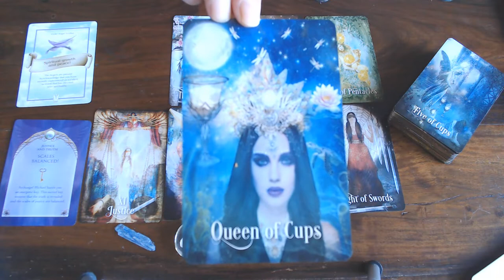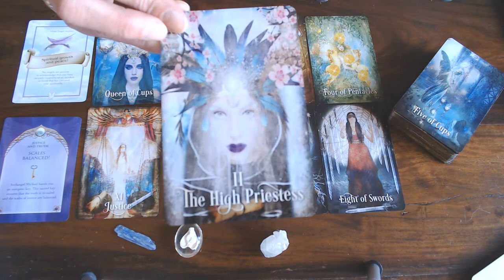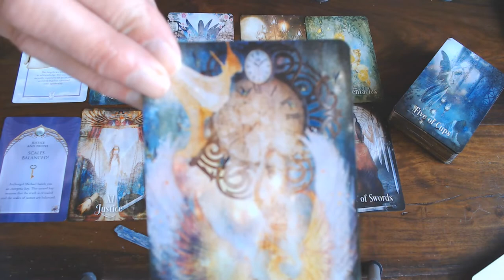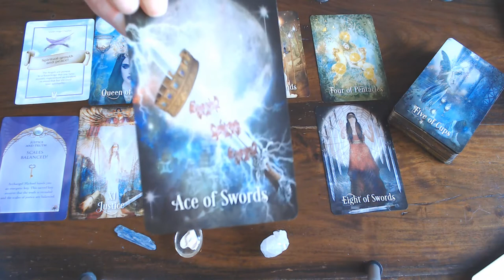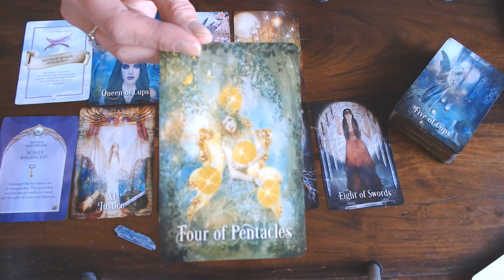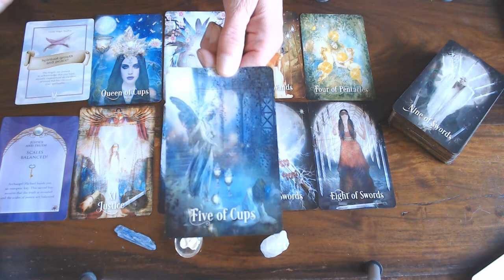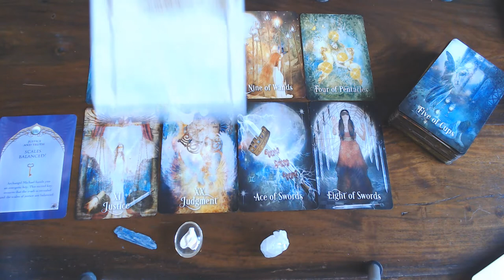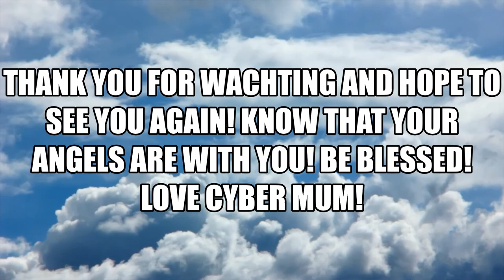AQUARIUS WEEKLY VLOG 30TH MARCH TILL 6TH APRIL 2020/DO YOU HAVE COURAGE TO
TRUST YOURSELF & YOUR INSTINCTS?